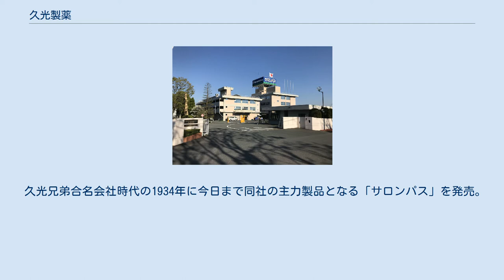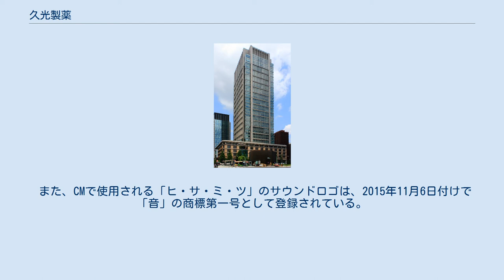久光製薬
久光製薬株式会社（ひさみつせいやく）は、東京都千代田区と佐賀県鳥栖市に本社を置く日本の医薬品メーカー。
 創業者の久光仁平が1847年 に同社の前身となる「小松屋」を田代売薬の一業者として創業。
当時は「奇神丹」などの丸薬を製造していた。
仁平が1877年の秋に死去すると、長男の久光與市（与市）が家督を継いだとされ、その後は與市の三男である中冨三郎が家督を継いだ。
 久光兄弟合名会社時代の1934年に今日まで同社の主力製品となる「サロンパス」を発売。
 これがロングセラーとなったことで同社の基礎を固めると共に、1965年に現社名に改称する。
その後も「エアーサロンパス」、「サロンシップ」 、「サロンパス-ハイ」などの製品を次々と送り出す一方で、「モーラス」 / 「モーラステープ」ほか、医療機関用（処方箋医薬品）消炎剤にも進出しており、2005年にはエスエス製薬の医療用医薬品事業を譲受する。
エスエス製薬の医療用医薬品は湿布薬などの外用消炎鎮痛薬が主流で、当社の得意分野を譲受したともいえる。
 製品開発・生産については佐賀県鳥栖市に所在する本社（その他栃木県宇都宮市にも工場が存在する）でおこなわれているが、営業、宣伝、マーケティングなどその他一連の業務については、東京都千代田区に所在する東京本社でおこなわれている。
 社章（丸囲みで「小」）は小松屋の紋章である。
 「Hisamitsu」のロゴマークは1989年から制定されており、これまでに過去2回変更されている。
また、4代目ロゴマークからは従来ロゴの下にあった「久光製薬」の表記がテレビCMのサウンドロゴを含めてなくなり、ロゴマークのみとなった（パッケージへの表記については、3代目に変更された時から一部ではあったが「久光製薬」の表記はなくなっていた）。
 なお、小松屋の小がデザインされた社章は現在でも引き続き使用されている。
 また、CMで使用される「ヒ・サ・ミ・ツ」のサウンドロゴは、2015年11月6日付けで「音」の商標第一号として登録されている。
 テレビ番組において、近年はスポンサークレジットが2種類存在しており、白文字表示時は久光製薬、カラー表示時はHisamitsuとなっている。